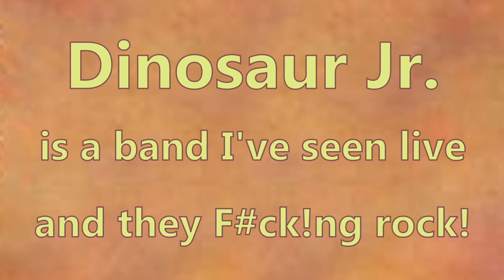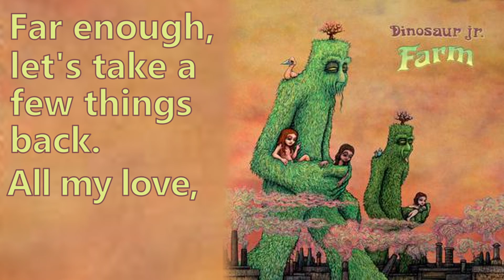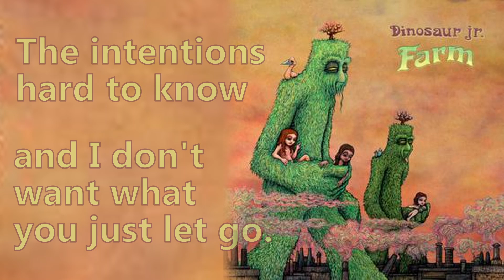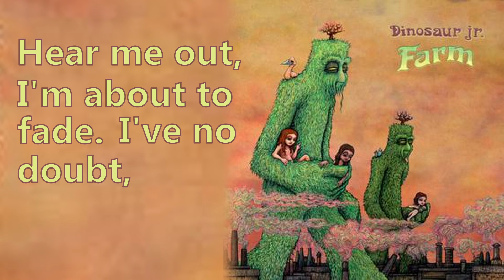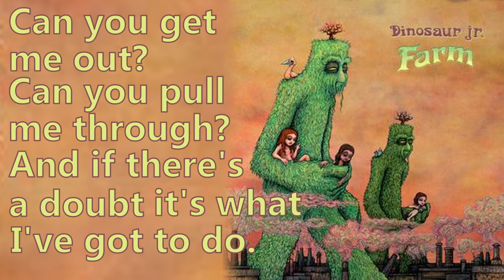Dinosaur Jr. - "See You" A Lyric Music Video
I was looking thru my memories for a song that will surprise you. From their 9th album Farm.